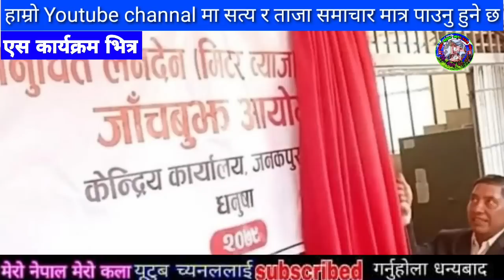सबैले हेर्नु samachar,today nepali khabar,rabi lamichhane,rishi dhamala interviews,Dhamala ko Hamala